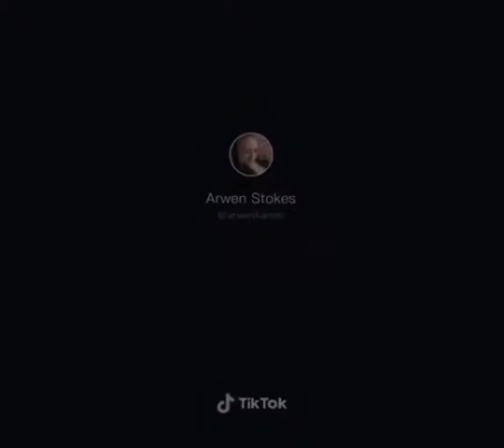July 22, 2019